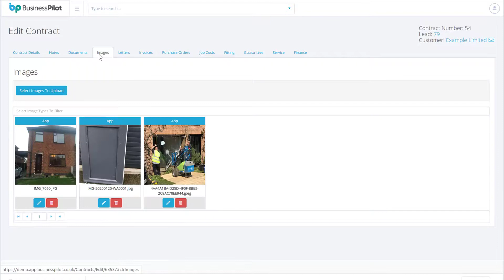How to Add an Image from the APP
1. Visit your browser or click on the Homepage Link we've discussed in another video.

2. Log in if necessary.

3. Click the Job Card you would like to add an image to.

4. Click the file upload icon at the bottom of the page.

5. Select your image(s), and upload size.